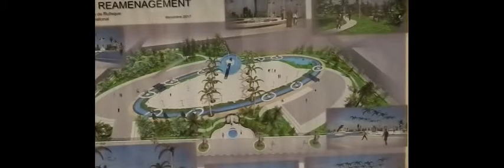L'association de la ville de Rufisque et de Dahla